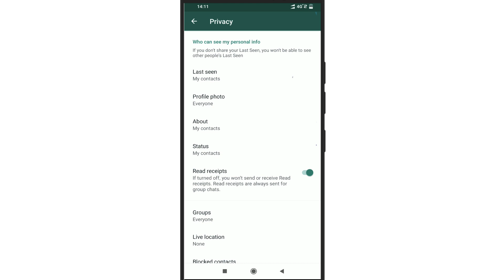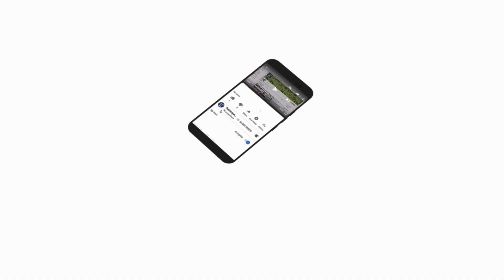Whatsapp me block ko unblock kaise kare | How to unblock a number in whatsapp in hindi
In this video i gonna show you Whatsapp me block ko unblock kaise kare | How to unblock a number in whatsapp in hindi.